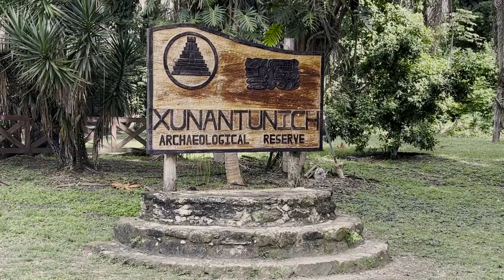Xunantunich Belize Camouflage Bodypainting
***Subscribe to our channel*** Go behind the scenes of a live body paint performance by world champion bodypainter Trina Merry as she camouflaged a modern Mayan woman into the Xunantunich Ruin in Belize.